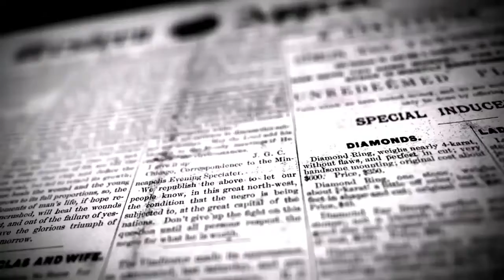பண்ருட்டி திமுக மாணவரணி சார்பில் கண்டன ஆர்ப்பாட்டம் சூரப்பாவை பதவி நீக்கம் செய்யக்கோரி | DINAKURAL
அண்ணா பல்கலை. துணைவேந்தர் சூரப்பாவை பதவி நீக்கம் செய்யக்கோரி பண்ருட்டி அண்ணா அரசு பொறியியல் கல்லூரி முன்பு திமுக மாணவரணி, இளைஞரணி சார்பில் கண்டன ஆர்ப்பாட்டம்  நடைபெற்றது.

அண்ணா பல்கலைக்கழகத்தை தரம் உயர்த்துவதாகக்கூறி அதனை மத்திய அரசு கையகப்படுத்துவதை எதிர்த்தும், அதற்கு துணைபோகின்ற பல்கலைக்கழக துணைவேந்தர் சூரப்பாவை பதவி நீக்கம் செய்ய வலியுறுத்தியும், பண்ருட்டி அண்ணா பல்கலைக்கழக பொறியியல் கல்லூரி முன்பாக திமுக மாணவரணி மற்றும் இளைஞர் அணி சார்பில் கண்டன ஆர்ப்பாட்டம் நடைபெற்றது.

ஆர்ப்பாட்டத்தில் சட்டமன்ற உறுப்பினர் கணேசன் சபா ராஜேந்திரன்  மாவட்ட துணைச்செயலாளர் ஆனந்தி சரவணன் தணிகைச்செல்வன் பண்ருட்டி நகர செயலாளர் ராஜேந்திரன்

 நகர இளைஞரணி செயலாளர் சம்பத் உள்ளிட்டோர். 300-க்கும் மேற்பட்டோர் கலந்துகொண்டு மத்திய, மாநில அரசுகளை கண்டித்தும், துணைவேந்தர் சூரப்பாவை டிஸ்மிஸ் செய்யக்கோரியும் கண்டன கோஷங்களை எழுப்பினார்கள்

செய்தியாளர்
   செ. கு.செந்தில்குமார்